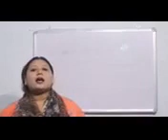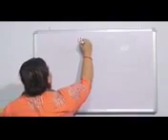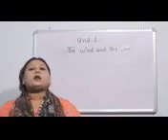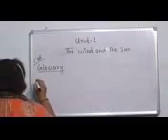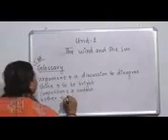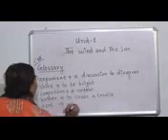English Class 2 Day 1